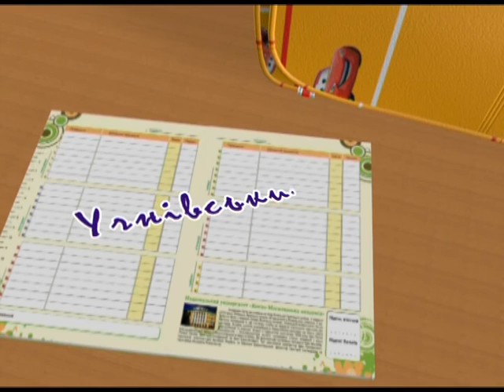Учнівський щоденник - 16.10.2015